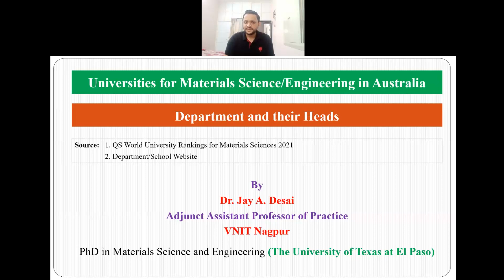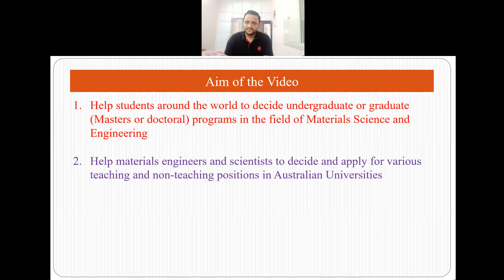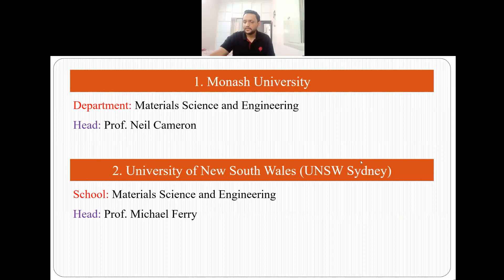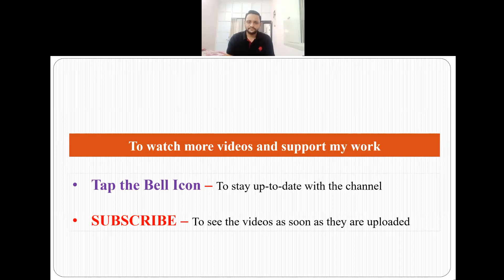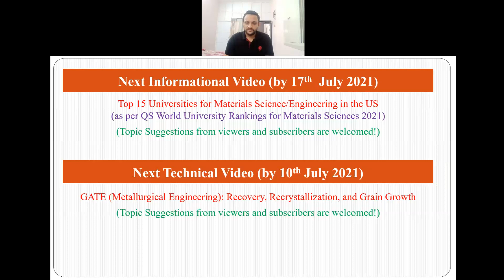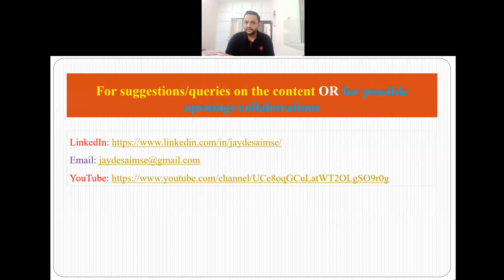Universities for Materials Science/Engineering in Australia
In this video, I have summarised universities to study  Materials Science and Engineering in Australia. It includes the names of departments and the current HOD's. This video will be helpful to students seeking undergraduate or graduate  (master's or doctoral) programs in Australian Universities. This video will also help materials engineers/scientists in deciding and applying for various teaching and non-teaching positions in Australian Universities.